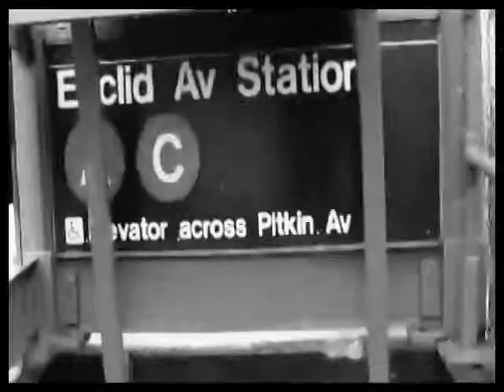Copy of ut oh video,, behind the lens by Abu velore